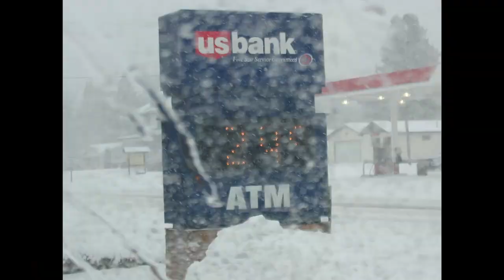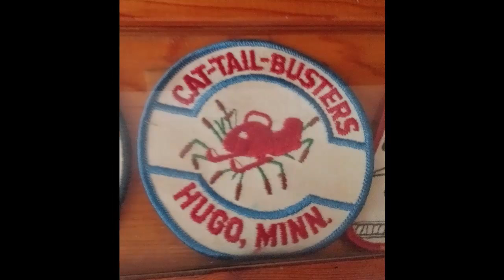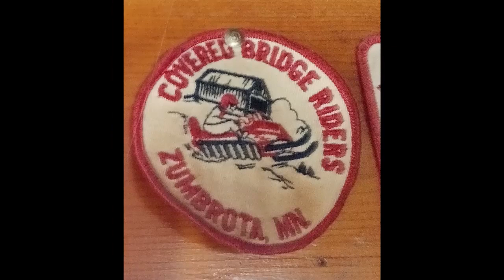Snowmobiling 1970's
A look back to snowmobiling Club in the 70's